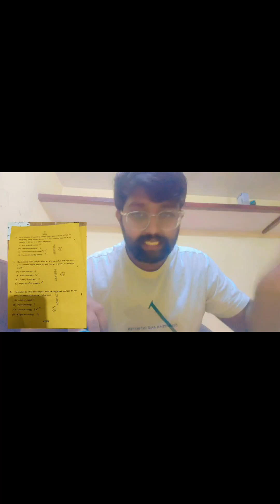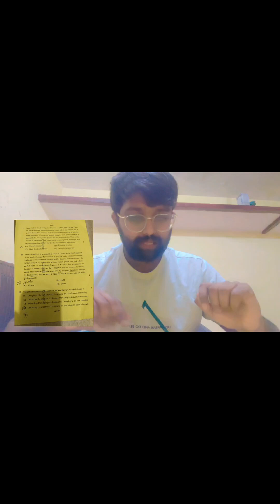FM & SM MCQ SOLUTION AND CLARIFICATION ON FOCUS AND DIFFERENTIATION STRATEGY MCQ || CA EXAM HACKER